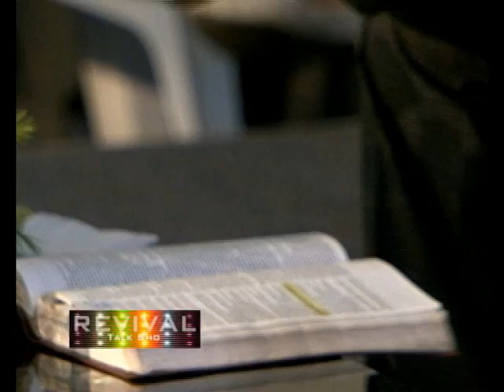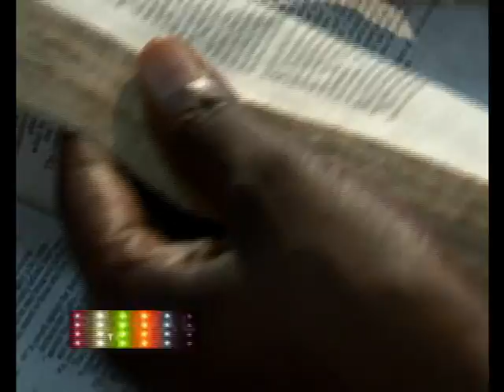Prophet Shepherd Bushiri-Revival Talk Show Part 1.